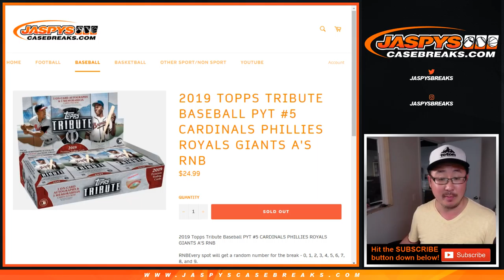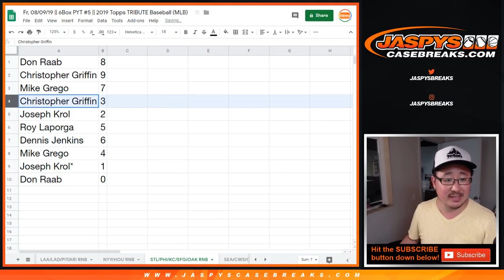STL/PHI/KC/SFG/OAK RNB || Fr, 08/09/19 || 6Box PYT #5 || 2019 Topps TRIBUTE Baseball (MLB)